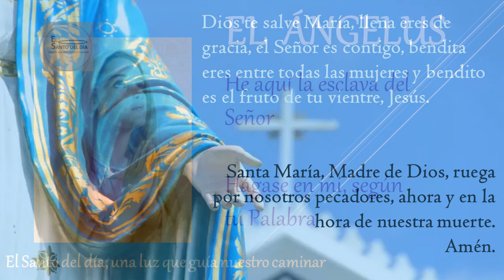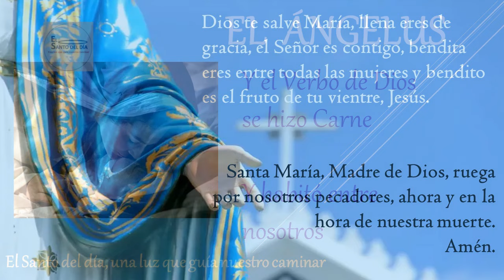ANGELUS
Amén.

Amén.